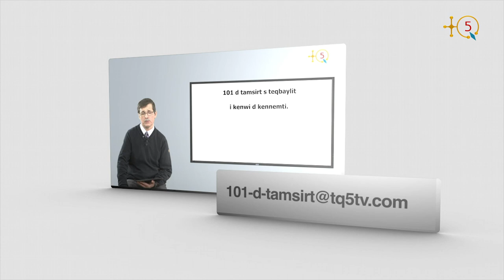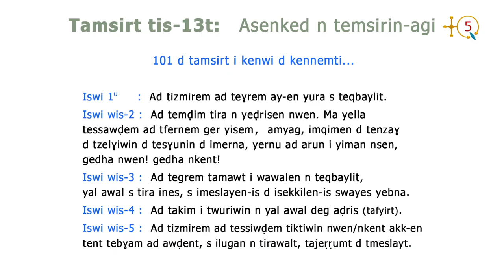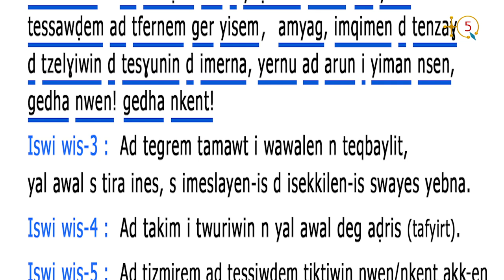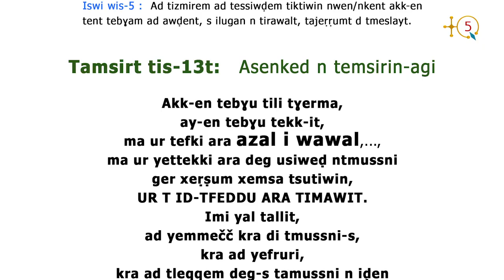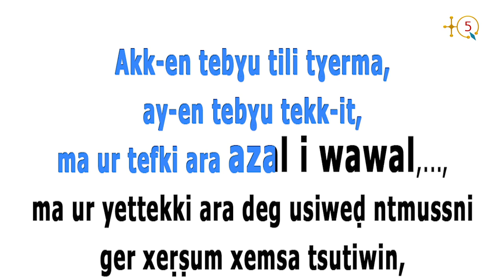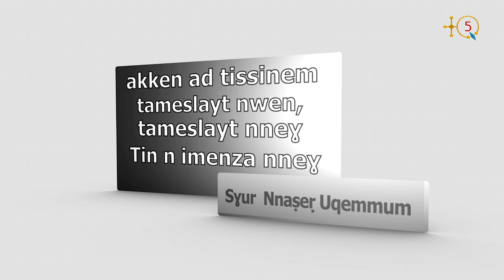101 d tamsirt s teqbaylit, Tamsirt 13 - Écrire & lire en kabyle, leçon 13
Tamsirt tis-13

TQ5 Media